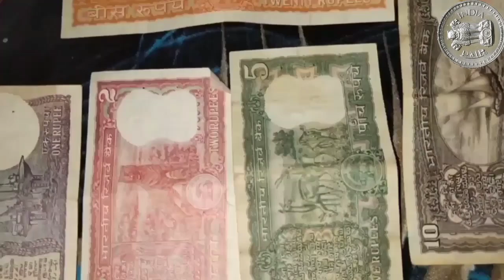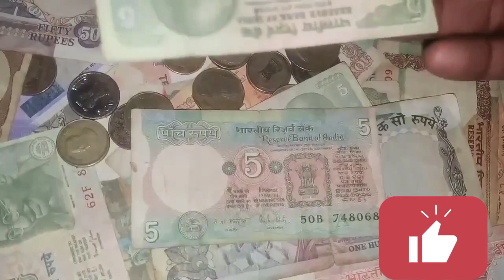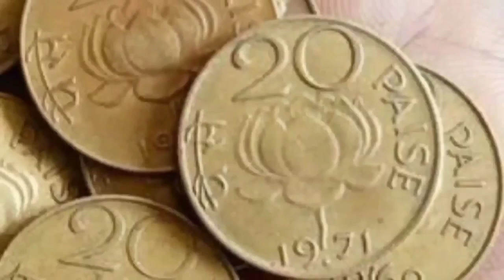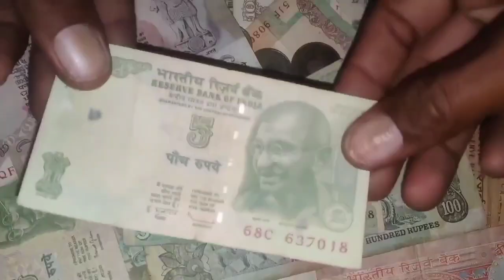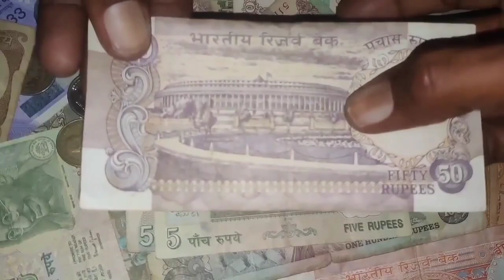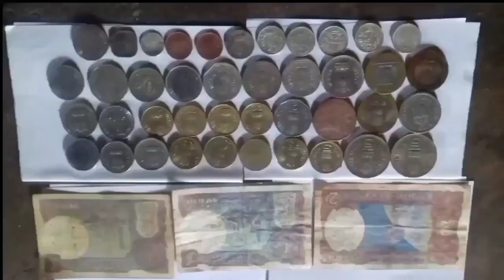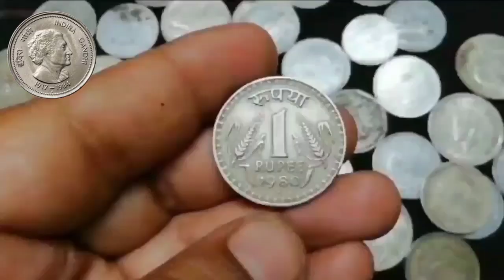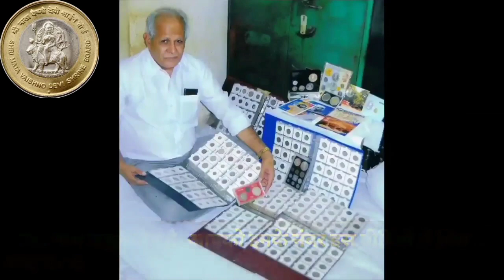Indian Rare Currency Sale 2023!Sell Old Coins Direct Buyer Contact Number!पुराने सिक्के और नोट बेचें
WhatsApp number Real Bayer?

9HCAqWz6

How to Sale 5 Rupee tractor Note?
How to Sale 2 Rupee Old Coin?
How to Sale 5Rupee Mata Vaishno Devi Coin?
Sell Old Bank Note?
Sell Mata Vaishno Devi Coin?

Purane Sikke kaise Bheche?
Purane Sikke Or Bank Note kaise Bheche?
Mata Vaishno Devi Coin Price?
Coin Exhibition in India?

Sell Old Coins And Bank Note In Biggest?
Coin Exhibition 2022?
Purana Paisa Kaaise Bheche?
Sell My Old Bank Note?
How to Sale Note?
Sell Note Online india?

Purana Note kaise Bheche?
Purana rupaye Sell in India?
Old Coin Sell Online?
Purana Sikka kaise Bheche?
How to sell Note?
How_to sell Old Note?
Purane sikke bechane ki website?

786 Note Price?
786 Note value?
Tractor Note Price?
Tractor Note kaise Bheche?
5 Rupee tractor Note Price?
Sell 5 Rupee tractor Note?
How to sell 786 serial Number Note?

Old Coin Companiya?
How to Sale Old Indian Currency?
Old Indian Currency in biggest?
Coin Exhibition in India 2022?
Coin Exhibition in delhi?
Coin Exhibition in delhi 2022?
Coin Exhibition in gujarat?
Coin Exhibition in Ahmedabad?
Coin Exhibition in Kolkata?
Coin Exhibition in Rajasthan?
Coin Exhibition in Madhyapradesh?
Coin Exhibition in Maharastra?
Coin Exhibition in jaipur?

How to Sale Old Coins?
Sell rare Currency in Biggest?
Money Museum in india?
Money Museum in India 2022?

Sell Old rare Coin and Note?
Numismatics Companiya?
How to Sale Old 2 Rupee Note?
Selling Old Bank Note?
Selling Old Coins direct Buyer?

@Old Coin Real Bayer
@Old Coin buyer
@Private Jobs
@Aab Tak News

Sell Old Currency in Biggest?
10 Paise Indian Currency in biggest?
Selling Mata Vaishno Devi Sikke?
Sell Old Valuable Currency in biggest?

Coin Exhibition 2022?

गैंडे वाले सिक्के की असली कीमत?
5 रुपए का नोट कैसे बचें?
₹2पुराने नोट कैसे बचें?
अशोक स्तंभ वाले नोट कैसे बचें?
अशोक स्तंभ वाले नोट की कीमत?
कैसे बचें अशोक स्तंभ वाले नोट?
कहां बेचें अशोक स्तंभ वाले नोट?
10रुपऐ के अशोक स्तंभ वाले नोट?
1943 का अशोक स्तंभ वाले नोट?
वैष्णोदेवी की तस्वीर वाले सिक्के?
माता वैष्णोदेवी कि फोटो वाले सिक्के कैस